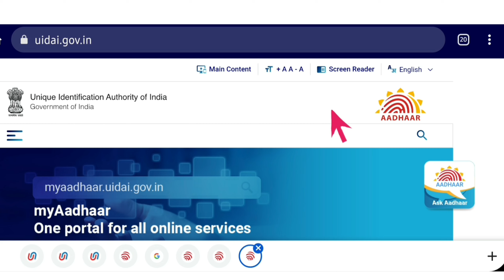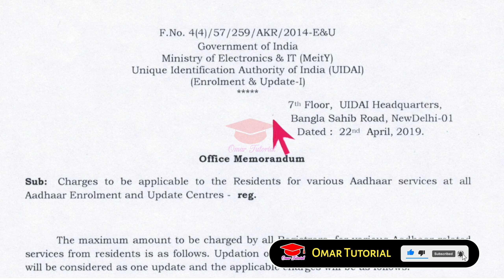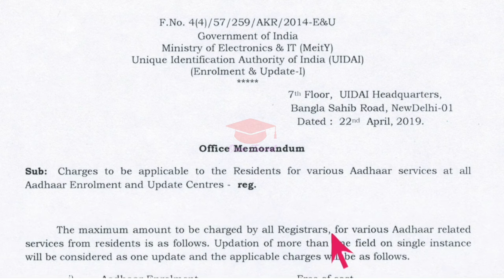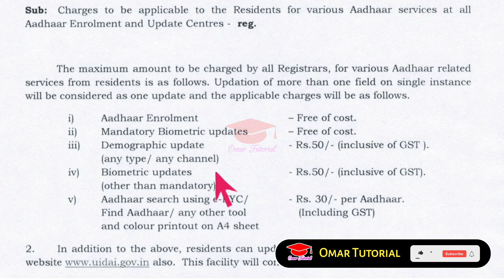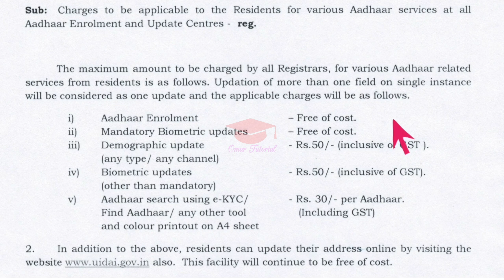aadhaar update online । aadhar card correction online । aadhar update fees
-: About Video :-
         In this video I discussed how to update aadhar card details online ; to change or update mobile number,  email id, name, address,date of birth,gender etc, the complete process for the same. I also discussed official aadhaar update fees structure.

-: Topics Covered :-
aadhar update fees,
aadhaar update form fill up,
adhar card update fees,
aadhar card update fees,
demographic update of aadhaar card,
demographic update,
aadhaar fees,
how to link mobile number to aadhar card in bengali,
aadhar card change mobile number,
aadhar card correction,
aadhaar card to mobile number link bengali,
aadhaar card update kaise kare,
aadhaar card change mobile number,
aadhaar card change of address,
aadhaar card change date of birth online,
aadhar card address change online,
aadhaar mobile number update,
aadhaar mobile number change,
how to link aadhar to mobile number in bengali,
book appointment for aadhaar update,
aadhaar name change online,
omar tutorial